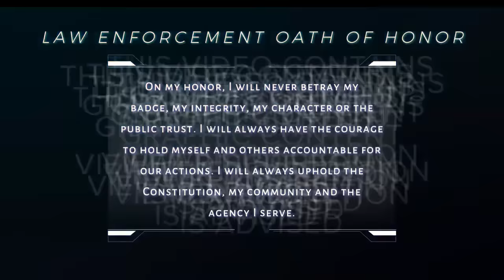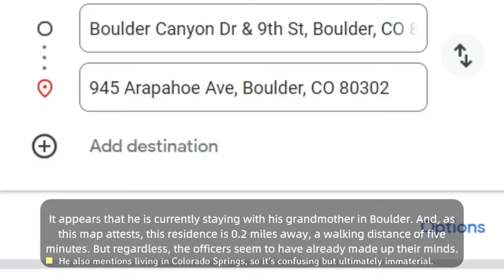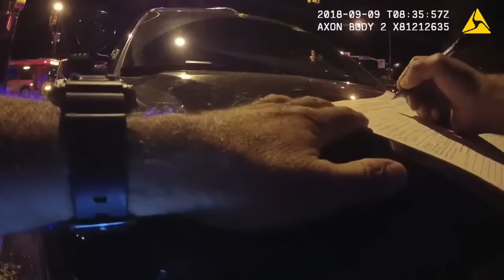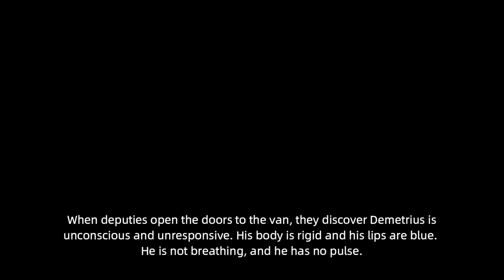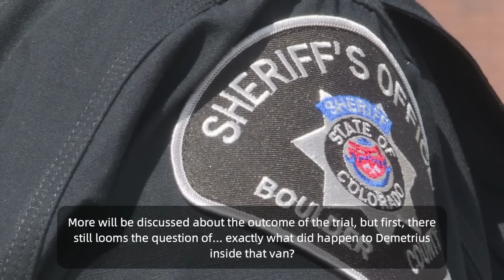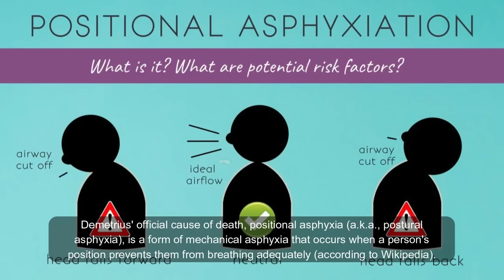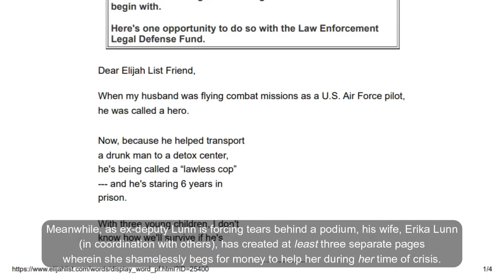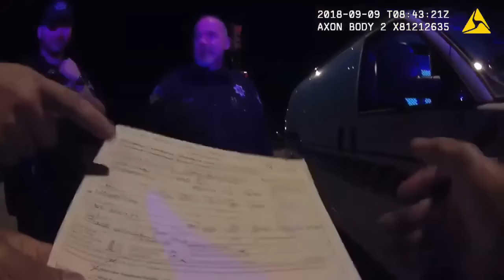He Died in Police Custody on His 23rd Birthday | Unbelievable Footage Shows What Happened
While both channels will still continue striving to put out excellent content, we believe that this will be a better fit.

The newly-formed "Venomous Minds" (VM) strives to narrow the focus (of the previous channel) down by making this a repository for all things True Crime and only True Crime!

The channel is (as you can see) very much in its infancy, but hopefully, with your help, it can grow!

So...

I also invite you to check out ‎@trueandtwisted , the place where Anything Weird Goes! It's a little bit of crime sprinkled in with a bit of mysterious illnesses, ancient folklore, a whole lot of death--and... even some paranormal stuff. (Do have a look.)

With that said, my eternal thanks to my supporters. Hope you enjoy!